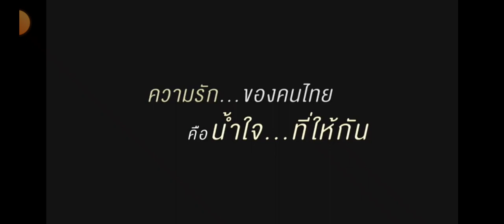รักกันไว้เถิด เพลงชาติไทย (NBT 2HD)